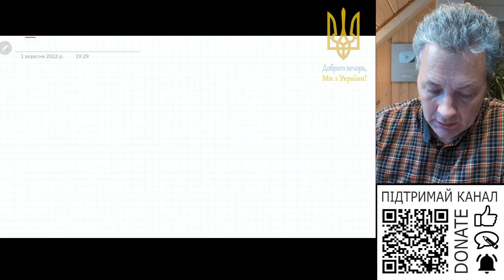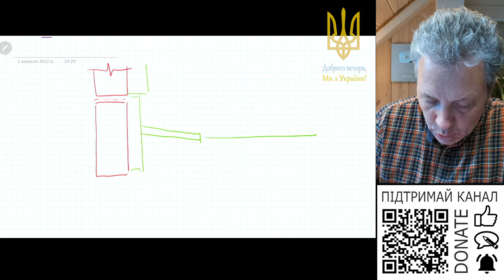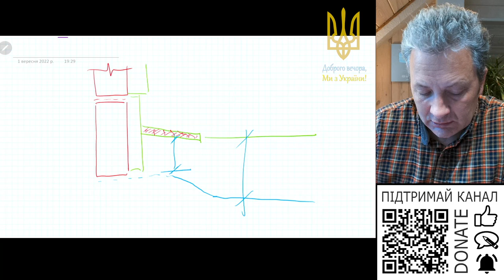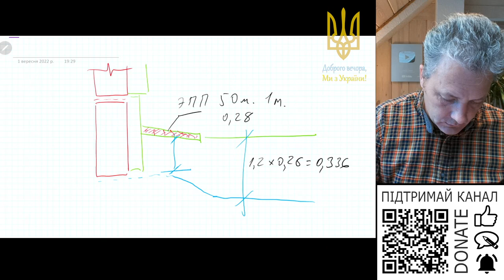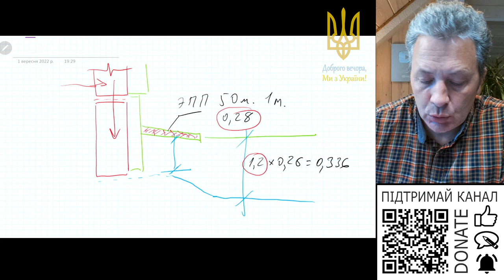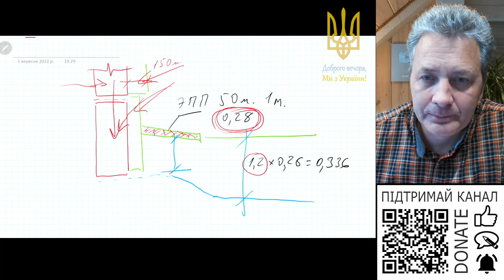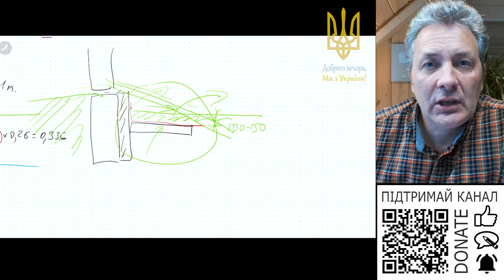Чи зменшується загроза морозного здимання якщо будинок опалювати? Теле вимощення, тепляк?